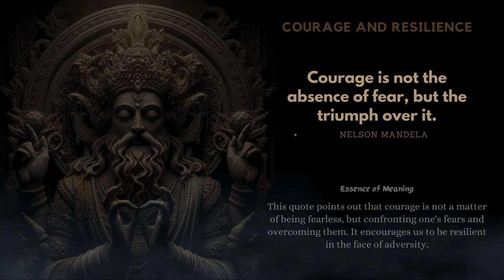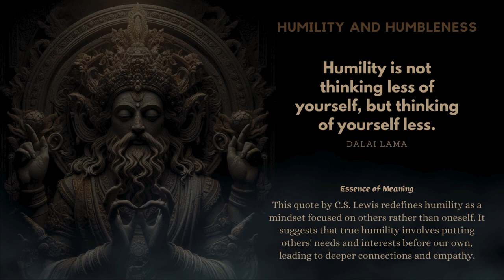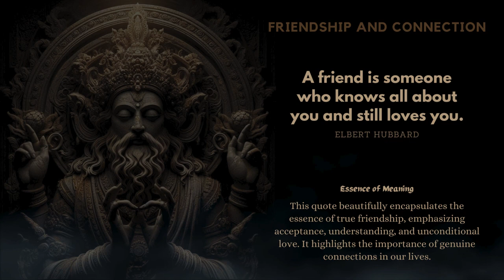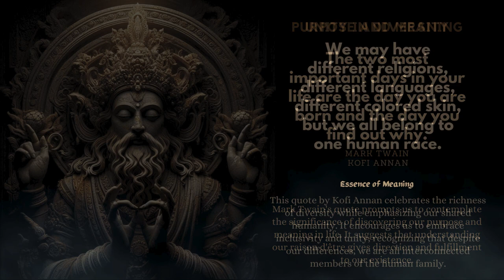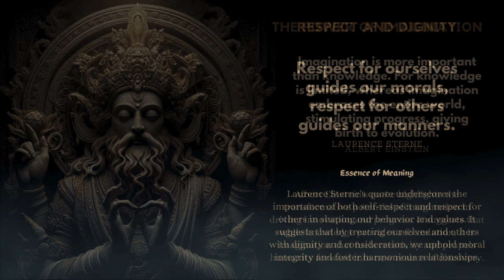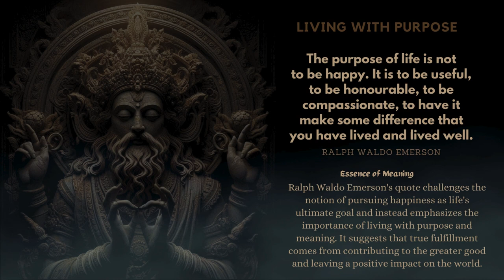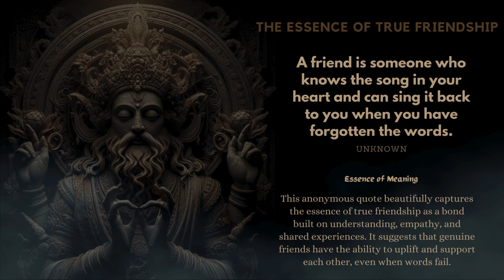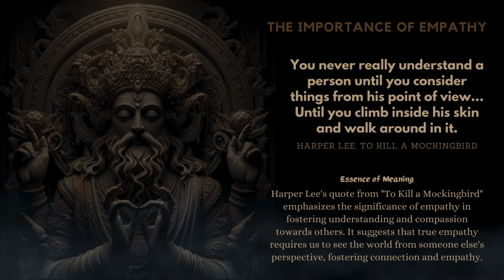Ancient Wisdom: Timeless Quotes for Modern Living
Explore the profound wisdom of the ages with our curated collection of ancient quotes from renowned figures throughout history. From love and compassion to courage and resilience, each quote offers timeless insights that resonate with the human experience. Join us on a journey of self-discovery and enlightenment as we delve into the meanings behind these ancient words and discover how they can inspire and guide us in navigating the complexities of modern life. Embrace the wisdom of the past to unlock a brighter future filled with hope, gratitude, and profound personal growth.

Dive into a treasure trove of ancient wisdom with our curated collection of quotes from history's greatest minds. From love and compassion to courage and resilience, each quote offers timeless guidance for navigating life's challenges. Discover the power of gratitude, forgiveness, and self-reflection as we explore these profound insights. Join us on a journey of enlightenment and personal growth, guided by the wisdom of the ages. Embrace these nuggets of wisdom to unlock a brighter future and a more fulfilling life.